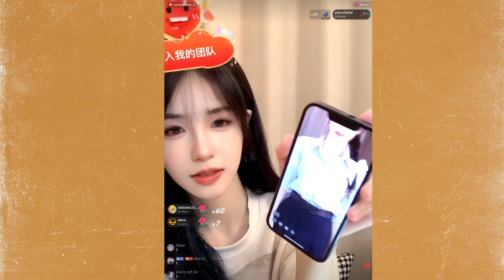หวานเจี๊ยบ! "ชาลี" โผล่หยอด"ขุยอัน"fc แห่แซวอยากเห็นใส่ชุดพรีเวดดิ้ง!